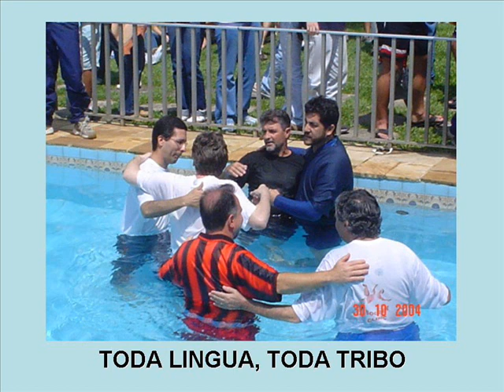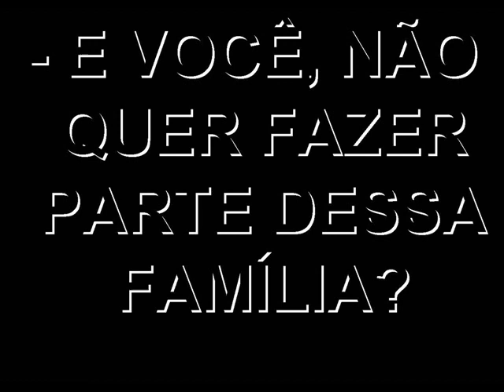Batismos Igreja Batista da Borda do Campo - IBBC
Vai ficar fora dessa ?